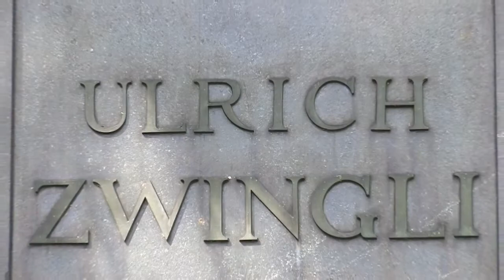Johannes Zwingli Trailer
Trailer zur DVD "Ulrich Zwingli - Begründer der reformierten Kirche", die im März 2009 bei SCM-Hänssler erschienen ist.
Ulrich Zwingli war der Reformator der Schweiz. Sein Leben von den Anfängen in Wildhaus über sein Wirken in Zürich bis zu seinem frühen Tod wird durch Interviews und Aufnahmen an Originalschauplätzen nachgezeichnet.